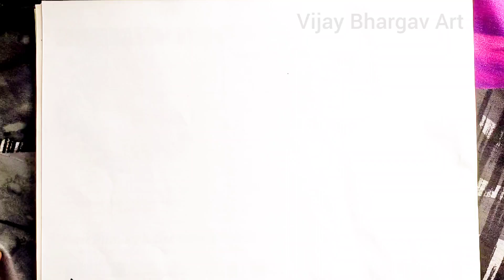Dholu Bholu Drawing // How To Draw Dholu Bholu // Chhota Bheem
Chhota Bheem
Super Bheem
Super Bheem aur krishna
Chhota Bheem aur Krishna
Dholu Bholu Drawing
Chhota Bheem drawing
How to draw kalia
Dholu drawing
Jaggu drawing easy
Raju drawing
Kalia drawing
Jaggu drawing
Chhota Bheem pencil drawing
Chhota bheem drawing easy
Dholu Bholu Drawing
Chhota Bheem drawing
Dholu drawing
Jaggu drawing easy
Raju drawing
Super bheem drawing
Dholu bholu drawing easy
Chutki drawing
Cartoon drawing
Mighty raju drawing
Chota bheem raju drawing
Doraemon drawing
Chhota bheem easy drawing
Chhota bheem family drawing
Chhota Bheem face drawing
Kung fu bheem drawing
Super v drawing
Super Bheem Sky Dragon drawing
Chhota Bheem drawing for kids
Chhota bheem friends drawing
Chutki drawing easy
Mighty raju drawing colour
Super raju drawing
Beautiful cartoon Pictures for drawing
Beautiful Cartoon pictures for drawing easy
Sky Dragon Drawing
Chhota bheem and friends
Chhota bheem and krishna drawing
Cartoon characters drawing easy
Cartoon drawing for Kids
Cartoon drawing girl
Little Singham Pencil drawing
Lion little singham drawing
Fighting little Singham drawing
Cartoon drawing with colour
Cartoon drawing images
Cartoon drawing ideas
Cute cartoon Drawing Ideas
Best cartoon drawing
Cartoon pencil drawing images easy
Chutki drawing easy step by step
Chutki drawing with colour
Easy drawing
Easy Chutki drawing
Indumati drawing
Easy drawing of girl
Easy and beautiful drawing for kids
Drawing for 7 year old kid
Very simple drawing
Drawing very easy and beautiful
Very easy drawing with pencil
Very easy drawing with colour